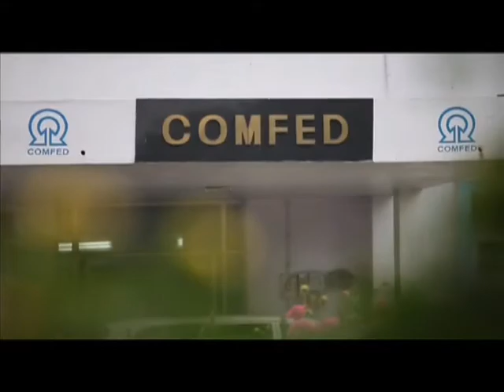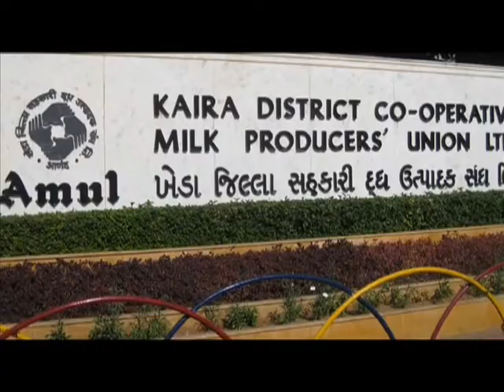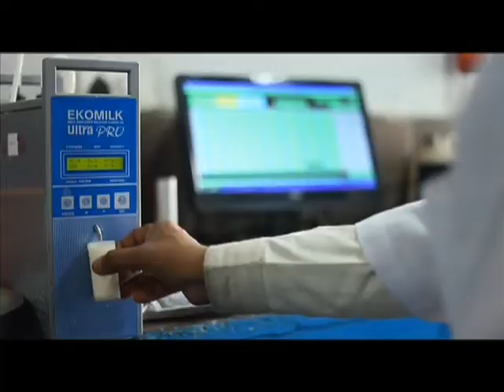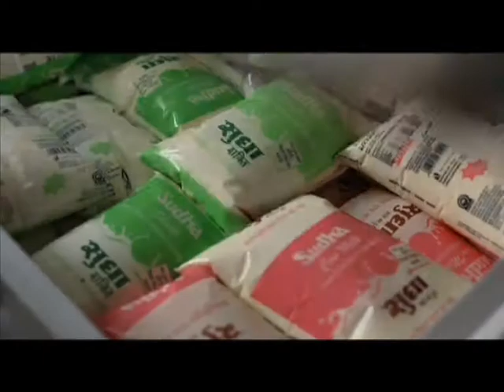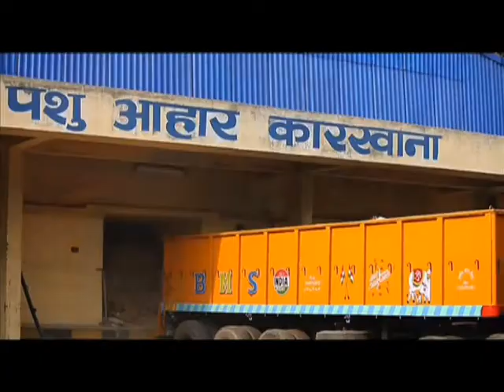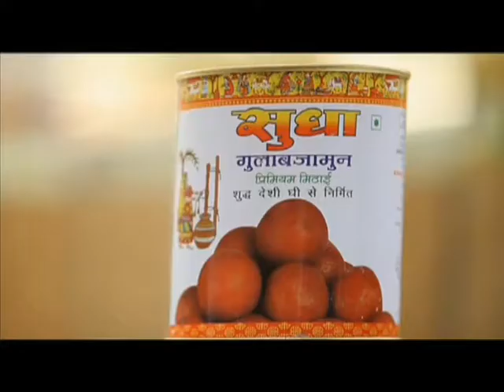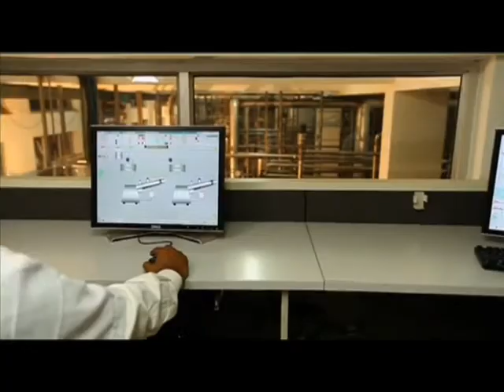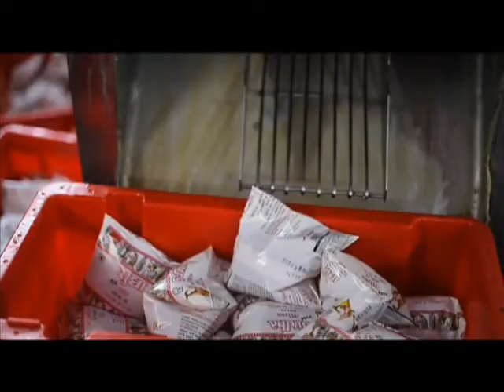sudha documentary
At Sharad, we have developed focused divisions, each mastering and specializing in its field of communications. All solutions are strategically picked with a mix of media tools in pursuit of a communication plan.
We are into Print Advertising, Print Production, AV Production, Creative, Outdoor Hoardings, Exhibitions, BTL/POPs, Events, Corporate Identity, Website, Digital Media Marketing, and PR, etc.